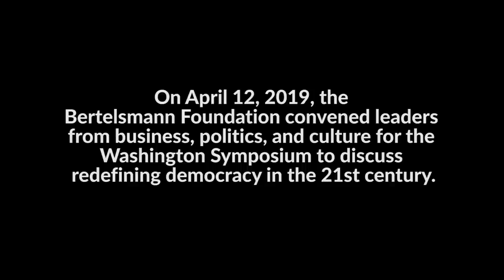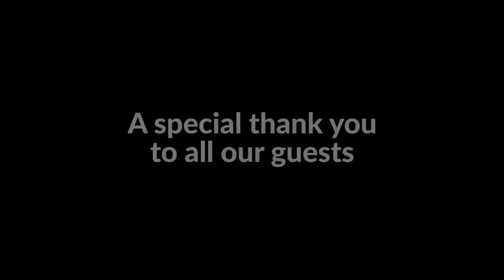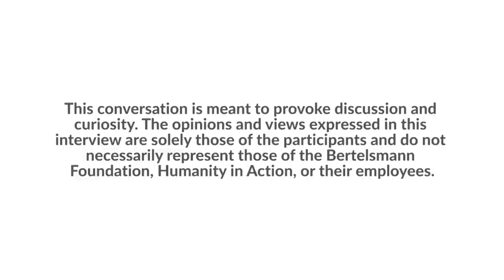How to Fix Democracy | Washington Symposium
On April 12, 2019, the Bertelsmann Foundation convened leaders from business, politics, and culture for the Washington Symposium to discuss redefining democracy in the 21st century. While we had them here, we figured we’d ask them how to fix it as well.